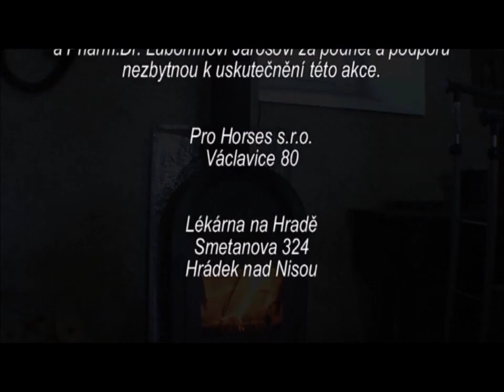Václavická velikonoční jízda, 3. ročník, 5. dubna 2015